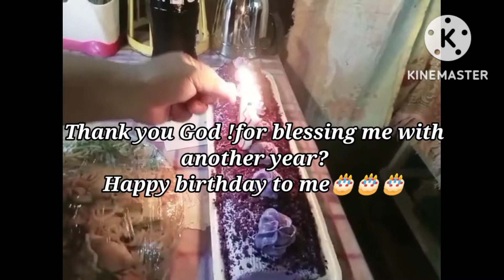Happy birthday to me!🎂🎂🎂